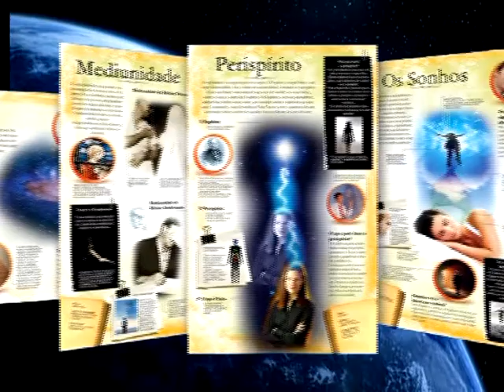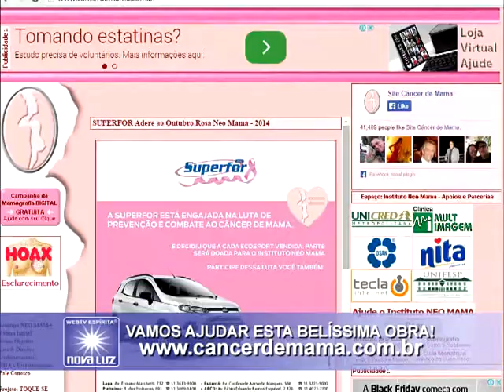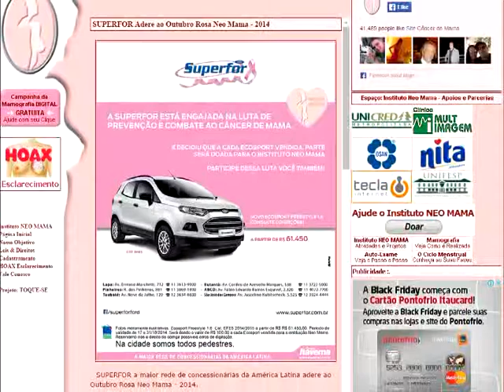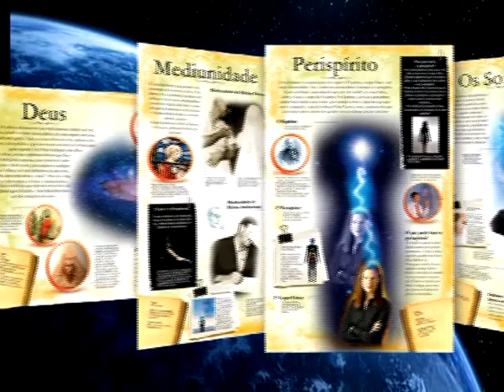Carlinhos Conceição | Yasmin Madeira | O Céu em Mim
Yasmin Madeira realiza entrevista com o musico espírita Carlinhos Conceição sobre o tema "O céu em mim" no programa Despertar Espírita, Produzido pelo Clube de Arte. Exibido na tvnovaluz.com.